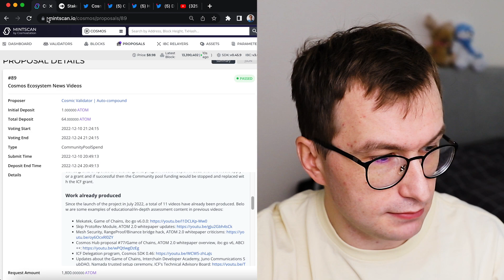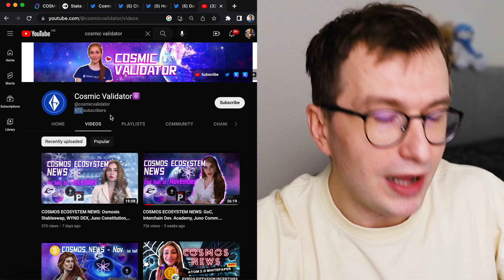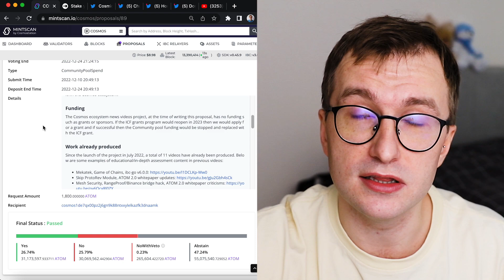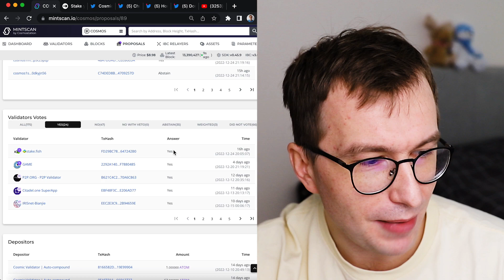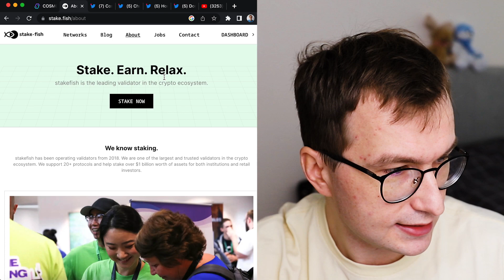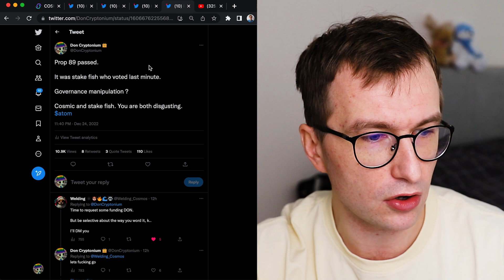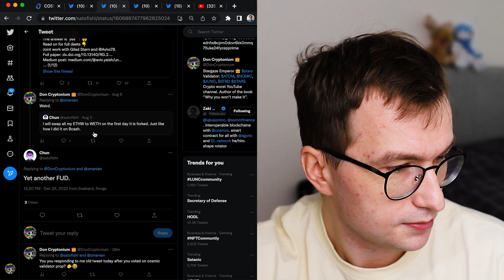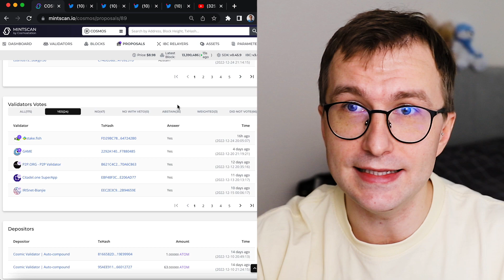Cosmos Hub Is Corrupted - Prop 89